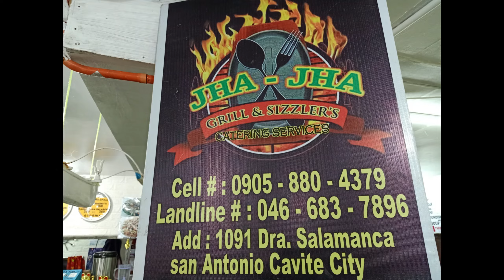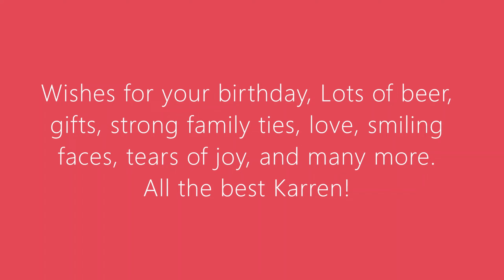HAPPY BIRTHDAY KARREN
Celebrating the birthday of Karren Sanchez together with close friends & relatives at Jha-Jha Resto Grill & Sizzlers, a Filipino food restaurant in Cavite City where sumptuous meal where served to us.

Located at  Dra. Salamanca Street, San Antonio, Cavite City